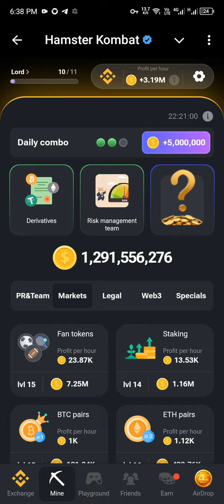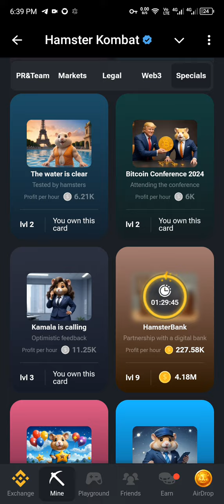Hamster Kombat Daily Combo 19 August 2024